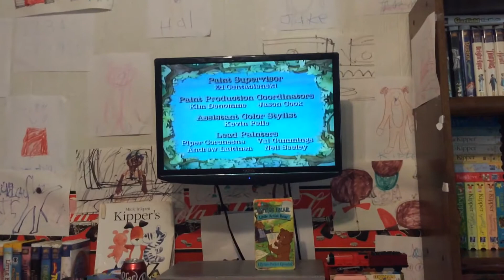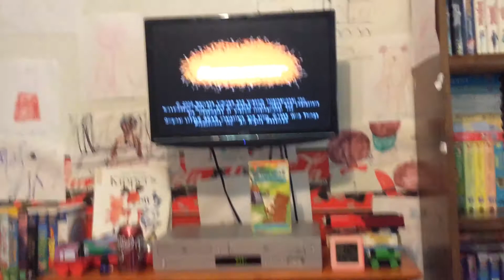Closing To Little Bear: Little Artist Bear 2002 VHS